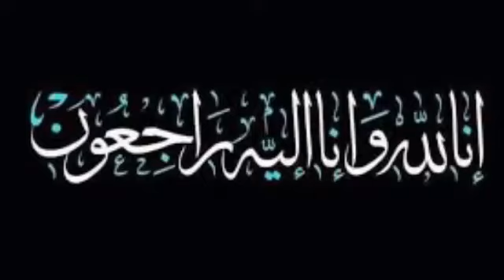علامہ طالب جوھری کے مختصر حالات زندگی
21 جون 2020 کو علامہ طالب حسین جوھری انتقال کر گئے۔